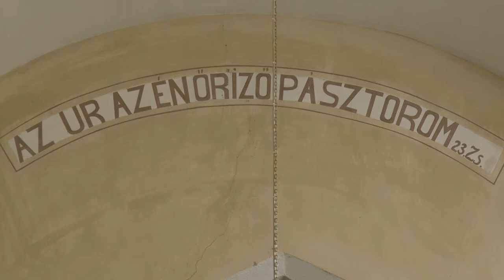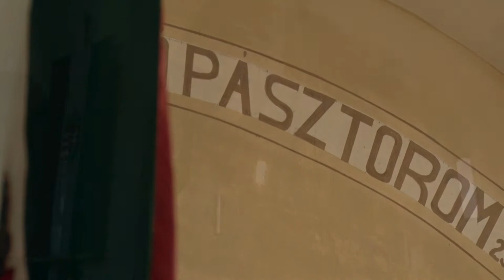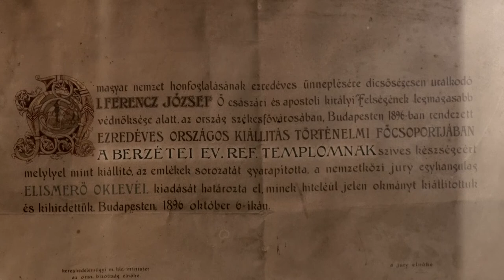Berzétei református templom